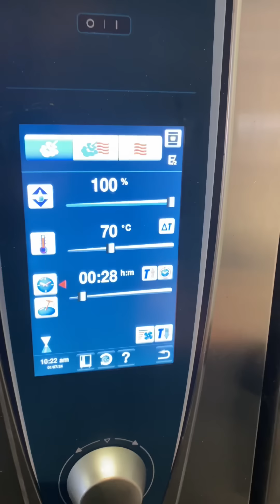اسهل طريقة تعملي بيها صدور الفراخ في 5 دقائق وكمان طريقة التقديم بتعتي في المطعم 👌👨‍🍳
اسهل والذ طريقة لتحضير صدور الدجاج  بطريقة المطاعم
تتبيلة صدور الدجاج لذيذة جدا وبسيطة جدا 👌😋
مكونات التتبيلة
١ كيلو صدور دجاج
٥٠ مل زيت زيتون
١ معلقة ملح
١/٢ معلقة فلفل
١ معلقة بابريكا حلوة مدخنة
١/٢ معلقة ثوم بودر
١/٢ معلقة بصل بودر
نخلط كل المكونات ونتبل الدجاج وبعدين نحطه في الأكياس الحرارية و نعمله حمام بخار لمده ٤٥ دقيقة
تبرد الدجاج في الثلاجة ويحمر عند التقديم

كل الوصفات الي بتحبوها علي قناة اليوتيوب 👈 chef gaber

The easiest and most delicious way to prepare chicken breasts in a restaurant style
The marinade for chicken breasts is very little and very simple 👌😋
Seasoning ingredients
1 kilo chicken breasts
50 ml olive oil
1 tablespoon salt
1/2 teaspoon pepper
1 tablespoon sweet smoked paprika
1/2 teaspoon garlic powder
1/2 teaspoon onion powder
Mix all the ingredients, season the chicken, then put it in thermal bags and steam it for 45 minutes.
Cool the chicken in the refrigerator and brown when served
All the recipes you love on the YouTube channel 👈
Chef Gaber